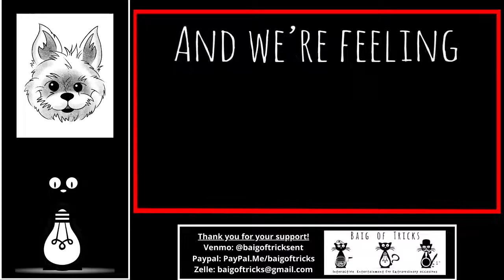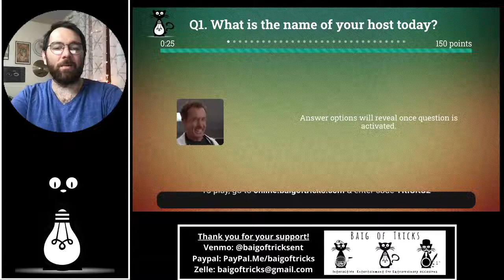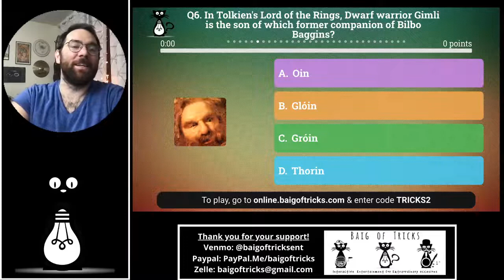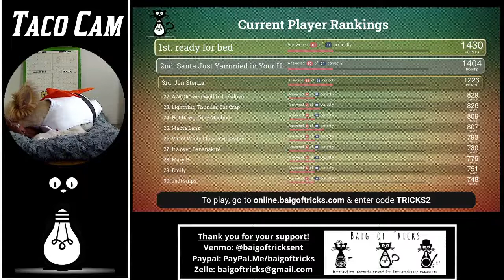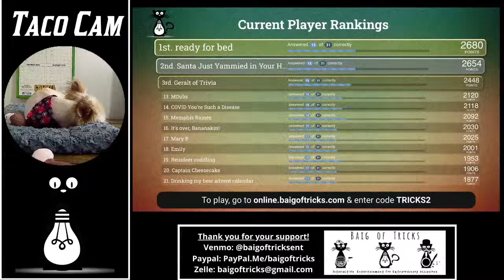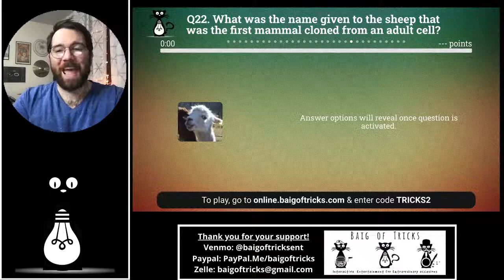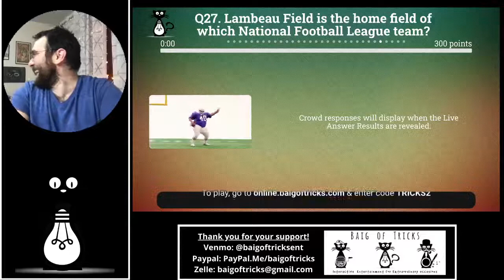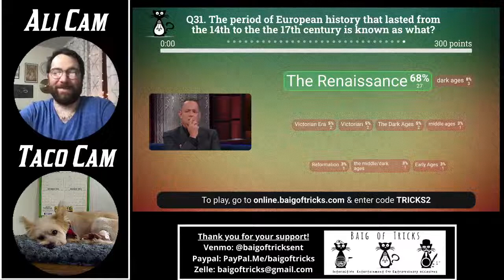Baig of Tricks General Knowledge Trivia 12/2/20